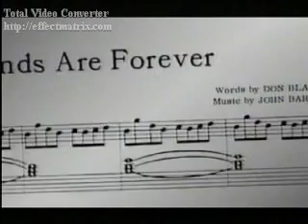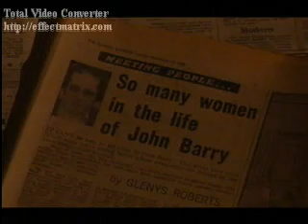Licence to Thrill (BBC Omnibus TV doc) Part 3/5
Licence to Thrill (BBC Omnibus TV doc)

This is an exclusive 50 minute documentary about the legendary John Barry, the most successful and decorated film composer of the 20th century. The film gives insights to his childhood, the origins of The John Barry Seven and covers his scores from Bond and Midnight Cowboy to the pinnacle of some of his unforgettable symphonies: Out of Africa and Dances With Wolves. John Schlesinger, Sydney Pollack, Vic Flick, Kevin Costner, Barbara Broccoli, Don Black and the great maestro himself - John Barry are all featured. Greta Scacchi narrates.